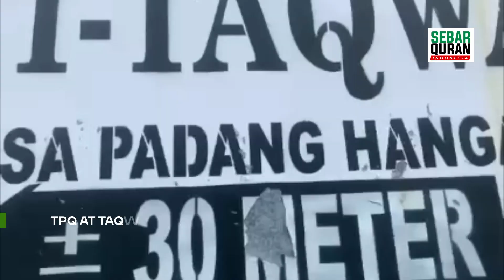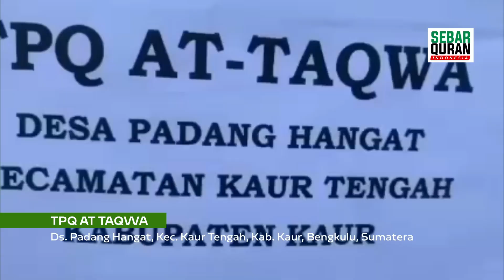PART 145 | PADANG HANGAT, MERAPI RAYA | SEBAR WAKAF QURAN SUMATERA | KELILING SUMATERA